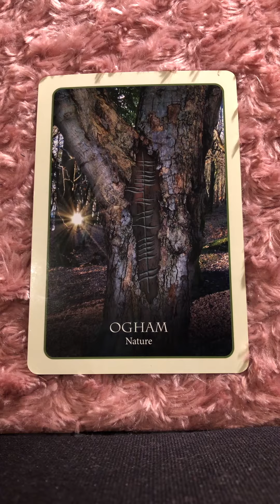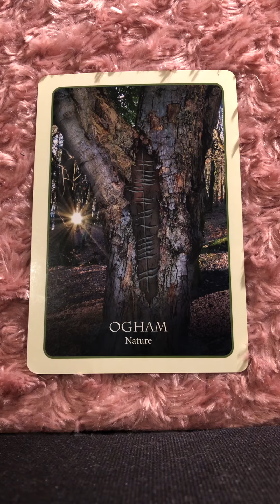GOD SAYS - YOU ARE READY TO BE UNLEASHED 🌳 connect with nature 🌳god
Hello soul family. Now is the time to connect with the natural world around you . You can Embody the frequency of nature by putting your bare feet in the grass. Hugging the trees, yes literally . Meditate by trees pick a tree you will dedicate time to in order to gain the spiritual insights. Go to lakes and watch the water flow and breathe . Put your Hands and feet in the dirt . Meditate with rocks .